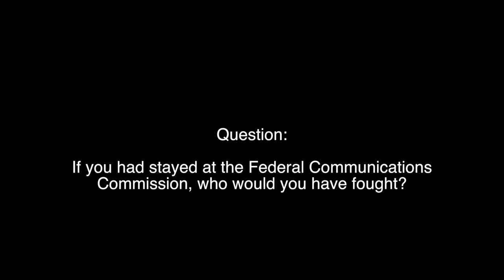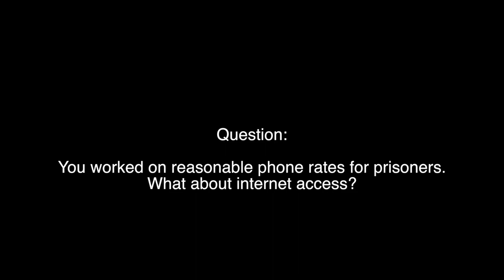Keynote address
Mignon Clyburn is the keynote speaker for the 2018 Grassroots Radio Conference held at the Native American Student and Community Center on the campus of Portland State University.